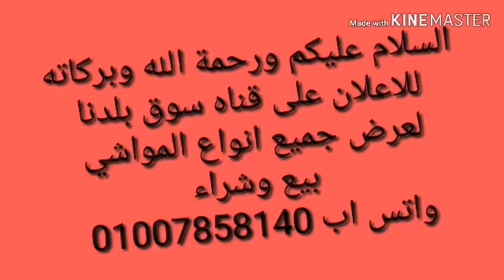للبيع بقرتين والدين دكوره ماشاءالله بسعر مغري @سوق بلدنا